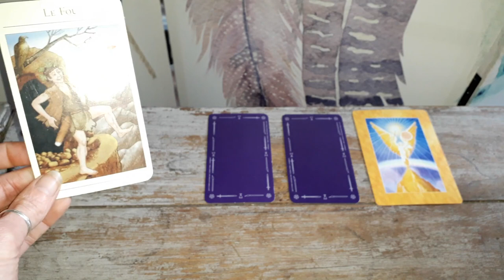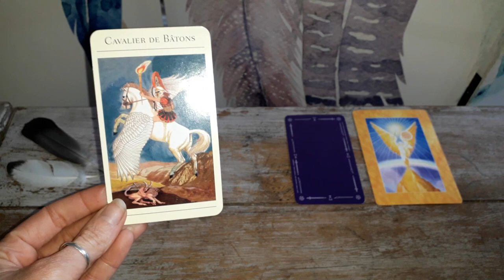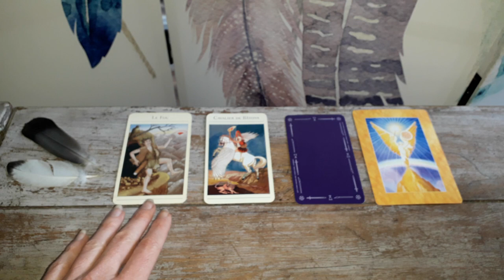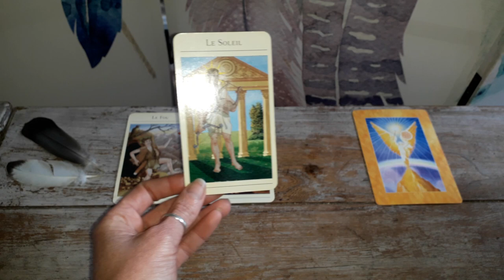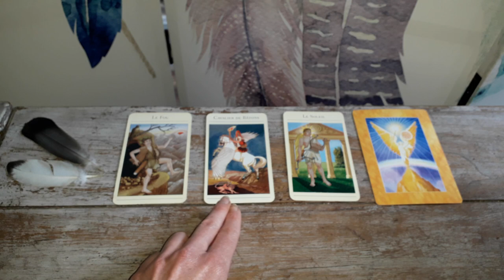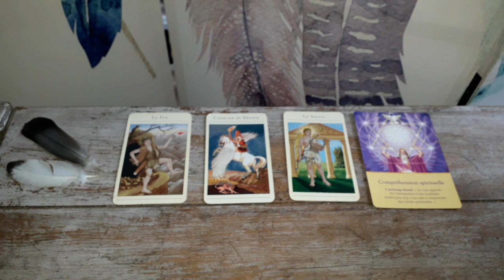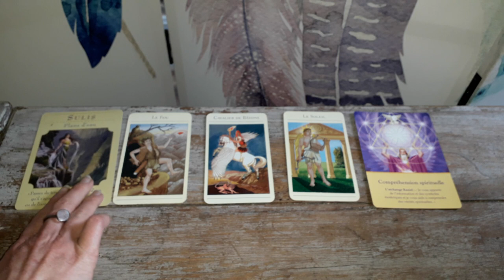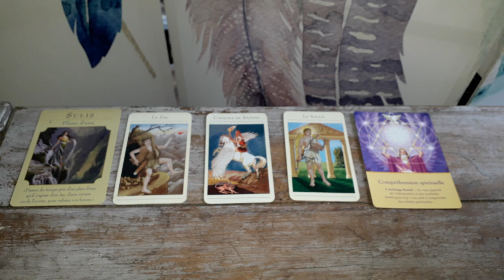Guidance Gémeaux Mai 2018 : Ouverture sur le monde pour changer de vie !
Voila enfin votre vidéo les Gémeaux ;-)

Namasté